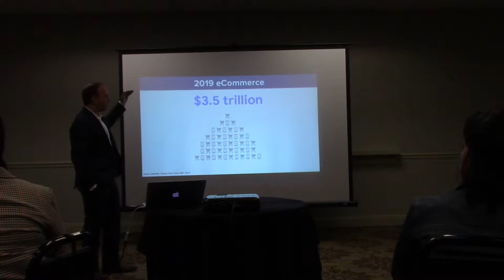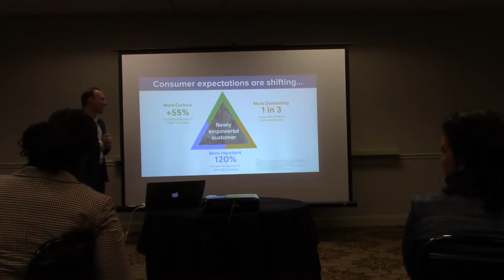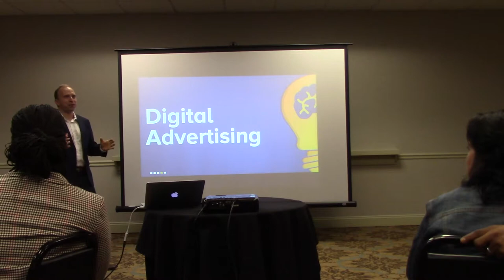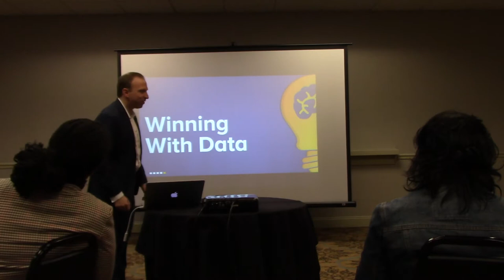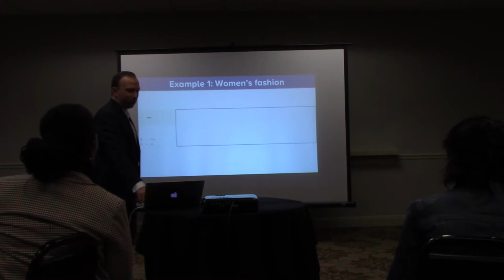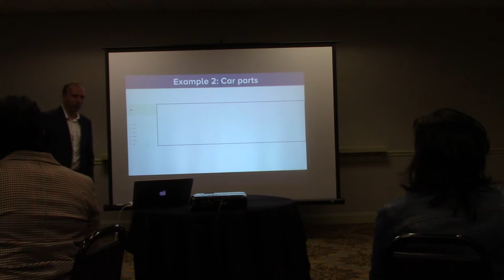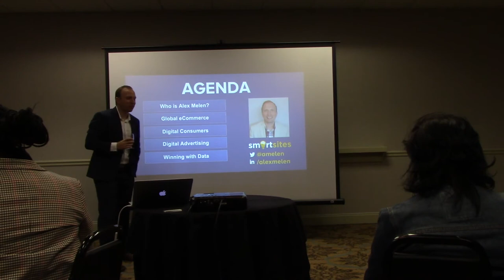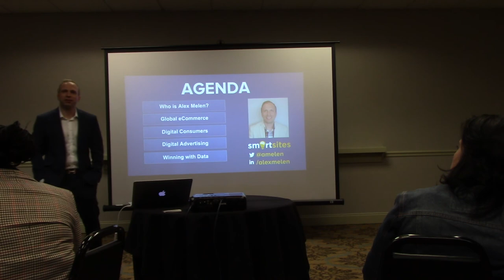Outsmart the Competition with Big Data for eCommerce @Regenesys South Africa | SmartSites